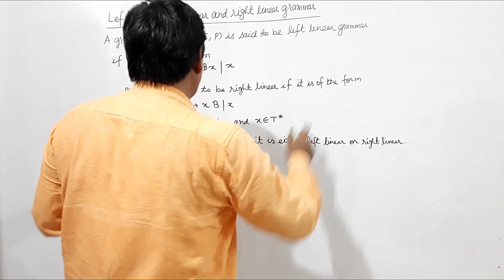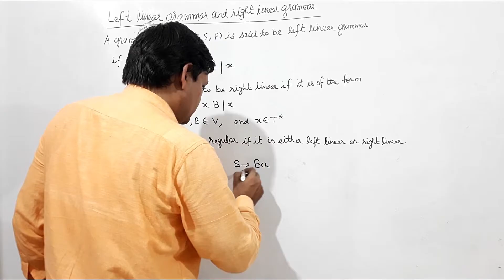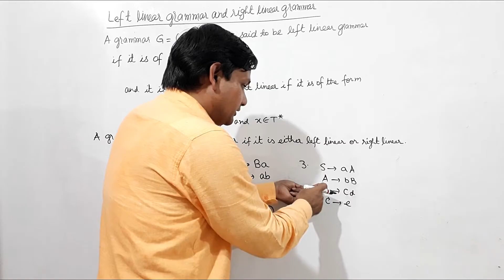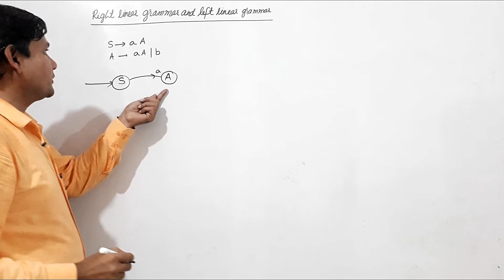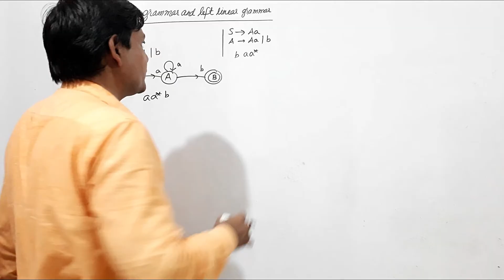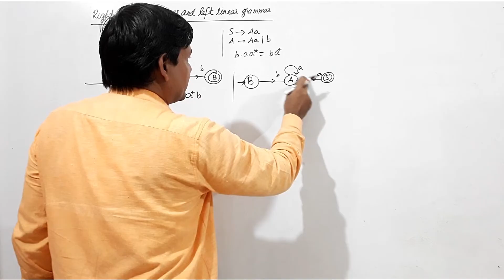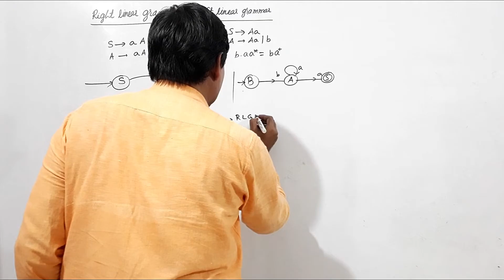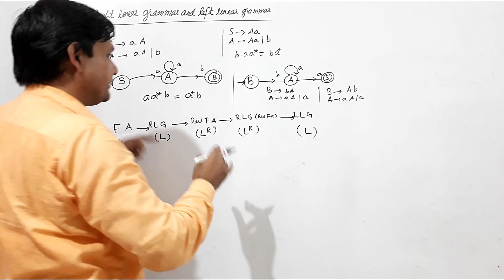Right Linear Grammar and Left Linear Grammar, Finite automata construction using regular grammar